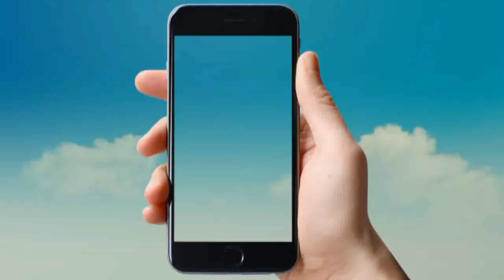विवाह गीत बिआह || अंगना बटोरि सीता घुरबा लगबलिन || VIVAH GEET || NARENDRA SINGH SIDHI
गायक - प्रीतू सिंह चौहान
गीत- विवाह गीत बिआह
अंगना बटोरि सीता घुरबा लगबलिन अरे जामे चंदन एक पेड़ रे ललनबा
चंदन कटाय सीता डोलिया फनबलिन अरे चला सीता हमरेन देस रे ललनबा
कइसे के चली सामी तोंहरेन देसबा कि मम्मी पापा बिन रहि न जाई रे ललनबा
हमरेन मम्मी का तू मम्मी कहि बोलाइउ कि आपन मम्मी देहु बिसराई रे ललनबा..
कइसे के चली सामी तोंहरेन देसबा कि चाची-चचा बिन रहि न जाई रे ललनबा
हमरेन चाची का तू चाची कहि बोलाइउ कि आपन चाची देहु बिसराई रे ललनबा..
कइसे के चली सामी तोंहरेन देसबा कि भैया-भाभी बिन रहि न जाई रे ललनबा
हमरेन भइया का तू भैया कहि बोलाइउ कि आपन भैया देहु बिसराई रे ललनबा..